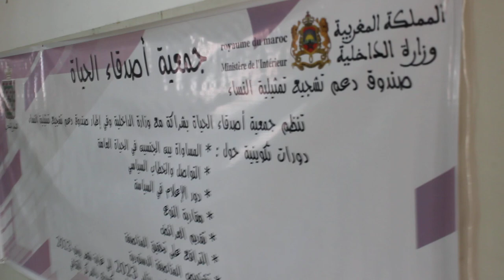شركة اعلامية تقدم خدمات الاعلام والنشر والاشهار مقرها بمدينة العرائش - المغرب